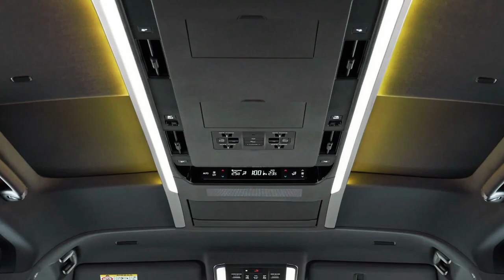2024 TOYOTA ALPHARD | Japanese Rolls-Royce!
2024 toyota alphard | Japanese Rolls-Royce! @QUOTESUNIVERSE88